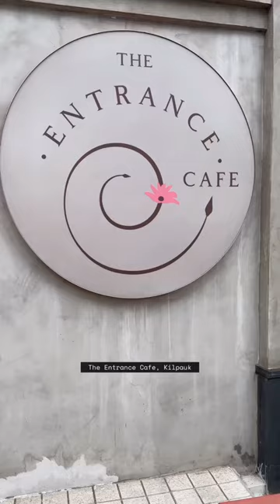The Entrance Cafe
Everything we tried here was delicious and the ambience is so cool. Visit The Entrance Cafe if you love the vibe ♥️